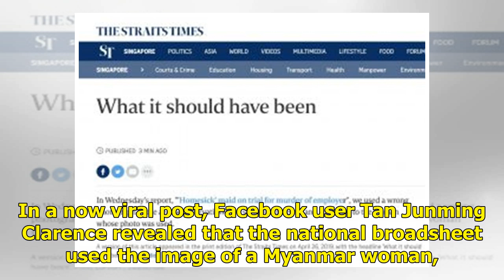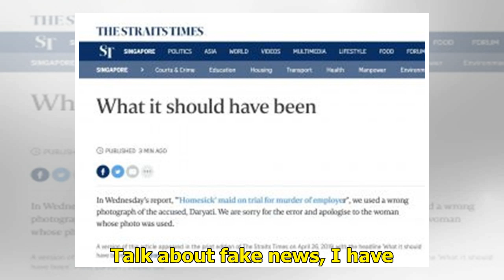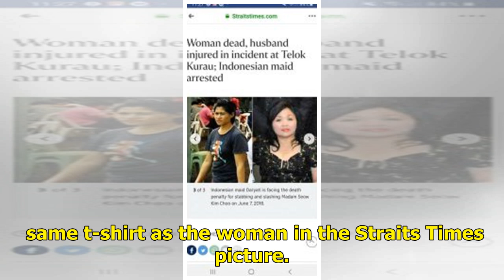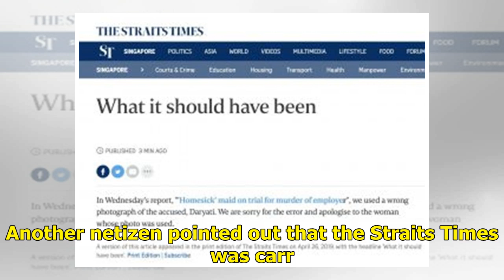ST apologises for using innocent woman’s image in article about alleged murderer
Tan Junming Clarence FB The Straits Times (ST) has apologised after publishing images of an innocent woman in articles about a domestic helper who allegedly murdered her employer. In a now viral post, Facebook user Tan Junming Clarence revealed that the national broadsheet used the image of a Myanma...